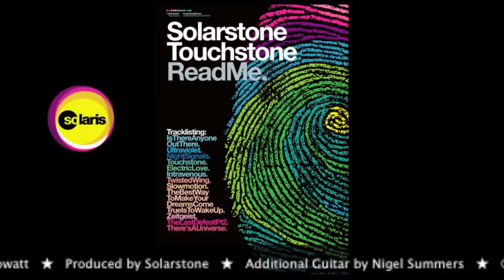Solarstone - Touchstone ★ From The Album 'Touchstone'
From Trance.nu: 'Touchstone' is an album all about illuminating musical inspirations.

Album Tracklist:
01 Is There Anyone Out There
02 Ultraviolet
03 Night Signals
04 Touchstone
05 Electric Love
06 Intravenous
07 Twisted Wing
08 Slowmotion
09 The Best Way To Make Your Dreams Come True Is To Wake Up
10 Zeitgeist
11 The Last Defeat (Part Two)
12 There's A Universe

'Touchstone'
Written & Arranged by Mowatt
Produced by Solarstone
Additional guitar by Nigel Summers

All music Produced, Programmed & Engineered by Richard Mowatt.

Musicians:
Richard Mowatt: Vocals, Guitars, Bass, Piano, Synth Programming
Bill McGruddy: Guitar, Keyboards, Vocals
Nigel Summers: Guitars
Julie Scott: Vocals, Guitar
Tapio Hakanen: Synth Programming
Lucia Holm: Vocals

Art by Andrew Debens
Press by Stark Profiles & PR
Dj Management by Paula @ Twenty4Seven
Photography by Dan Reid
Label Management by MRC

Catch Solarstone weekly on Solaris International Radio

Solarstone Thanks:
Woolly, Oscar, My Family & Friends, Paula, Billy, Haris, Julie, Nyje,
Tapio, Lucia, MRC, Tim & Ania, Lia & Ferry, Vinny, Andrew Debens, George Bitiusca, Todor.

crashingwaves.biz